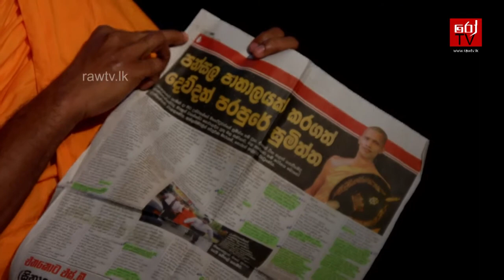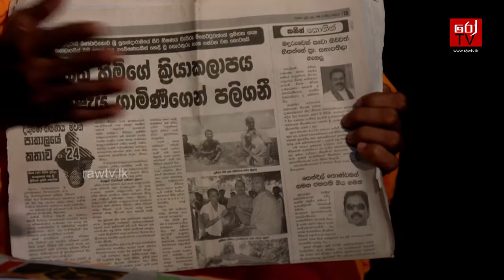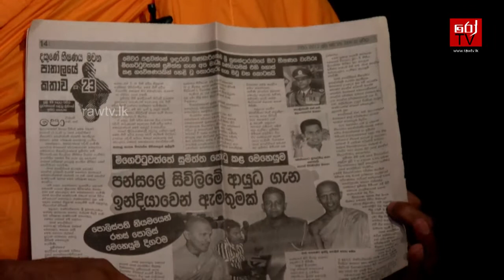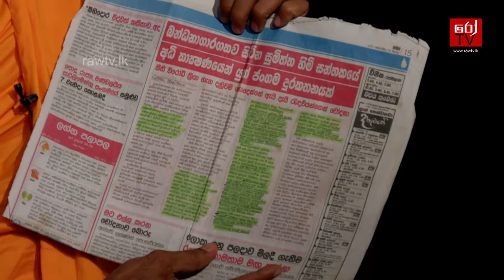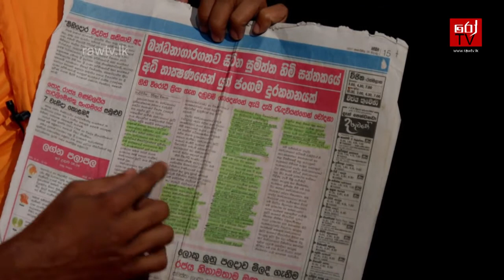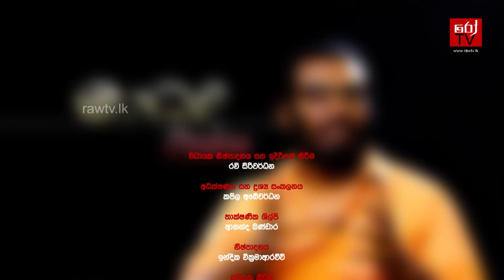Madawa Ekka - Migettuwatte Sumiththa Thero